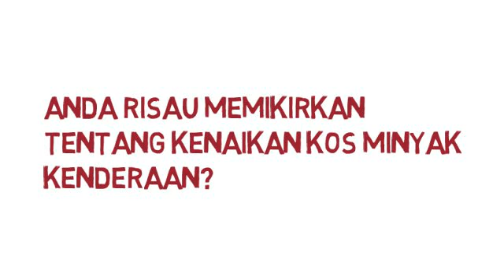Penjimat minyak red quattro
Hubungi kami untuk keterangan lanjut 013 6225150